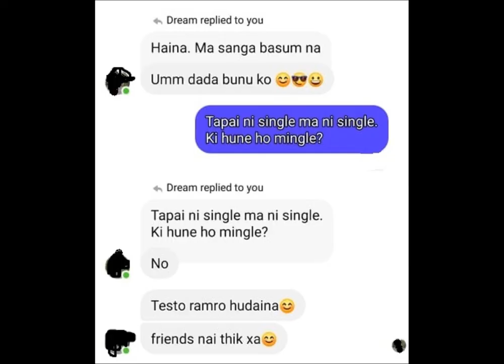Love Propose gone wrong | Real story || Saroj Basnet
This is based on real story, that happened with me.